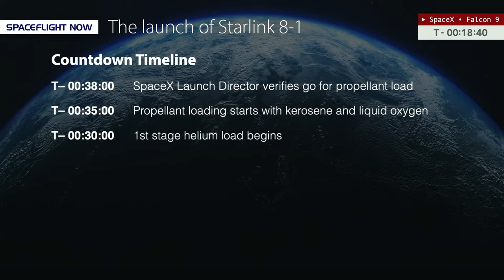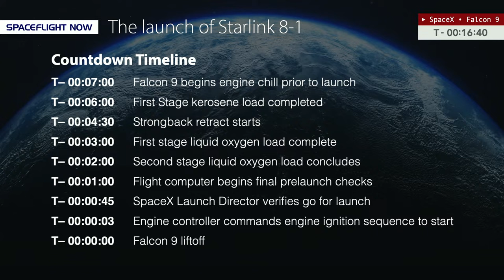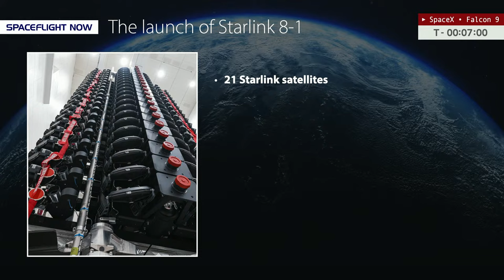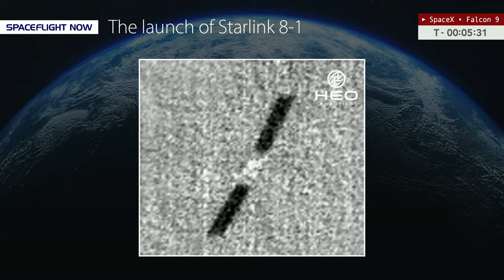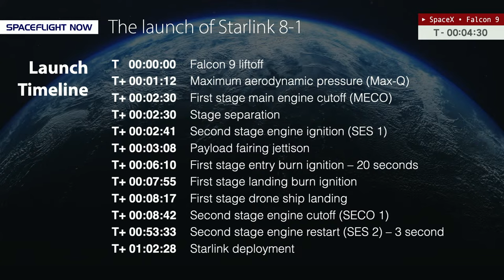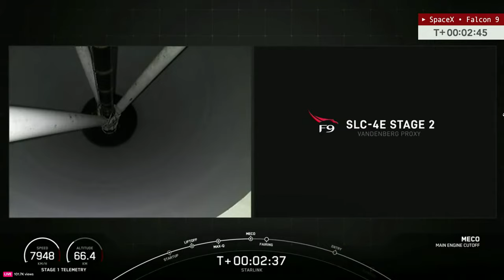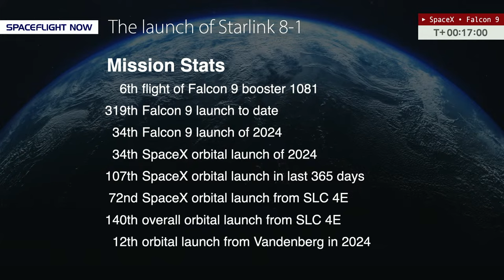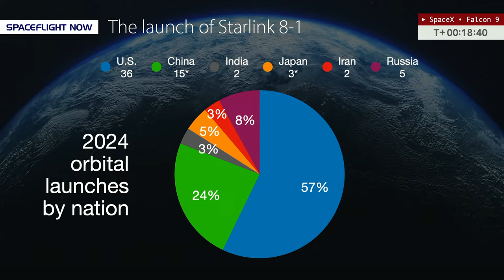Watch live: SpaceX Falcon 9 rocket Launches 21 Starlink satellites from California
Watch live coverage as SpaceX launches a Falcon 9 rocket with 21 second-generation Starlink internet satellites for the Starlink 8-1 mission. Liftoff from pad 4E at Vandenberg Space Force Base is scheduled for 7:25 p.m. PDT on Saturday, April 6 (10:25 p.m. EDT / 0225 UTC). The first-stage booster, making its 6th flight, will land on the drone ship 'Of Course I Still Love You' about eight and a half minutes into the flight. The mission will feature six more Starlink satellites that include the Direct to Cell capability.

Our live coverage with commentary from Will Robinson-Smith will begin about 30 minutes before launch.